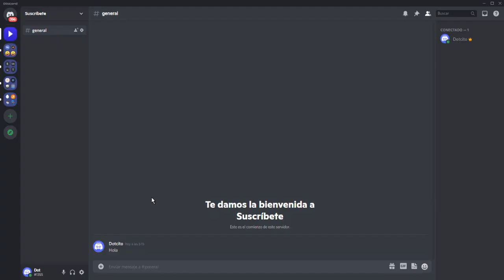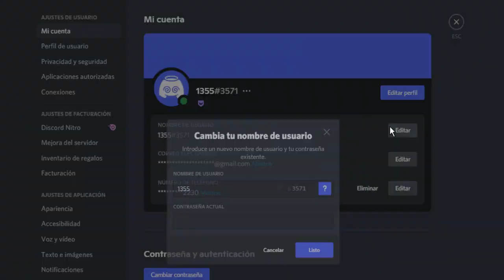Como CAMBIAR EL TAG de DISCORD SIN NITRO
¿Recuerdan los 4 dígitos/números que aparecen después del nombre de usuario? Te enseñaré Como cambiar el tag de discord sin Nitro (los números). Este método puede ser realizado la mayoría del tiempo, tiene un límite diario. Pero, quizás le sea muy útil.

💡 Descripción ampliada💡
Alguna vez quisiste aprender como cambiar la etiqueta de discord, pero para tu sorpresa necesitas Discord Nitro. Sí, suena feo tener que pagar por ello ¡MUY BIEN! Aprenderá como tener una etiqueta aleatoria siguiendo los pasos mencionados en el vídeo